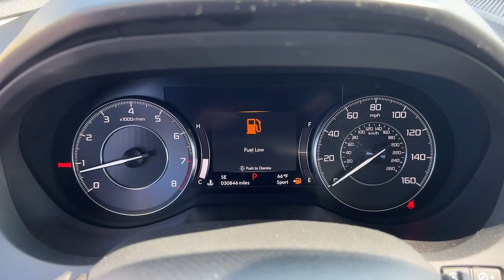2020 Acura RDX Little Ferry, Hackensack, Paramus, Hasbrouck Heights, Ridgefield, NJ 237089A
Canyon Bronze Metallic Used 2020 Acura RDX Base available in Little Ferry, New Jersey at Teterboro CDJR. Servicing the Hackensack, Paramus, Hasbrouck Heights, Ridgefield, NJ area.

Teterboro CDJR
469 Rt 46

U pay what U see - no hidden qualifications required***No gimmicks No games!!!brbr2020 Acura RDX Base SH-AWD AWD.brPriced below KBB Fair Purchase Price! Internet discounted final price cannot be combined with any other offers. See dealer for full details and information. Dealer is not responsible to typographical errors or omissions.brClean CARFAX.